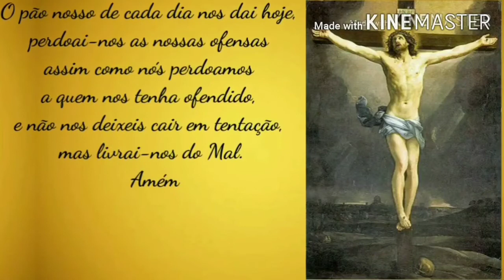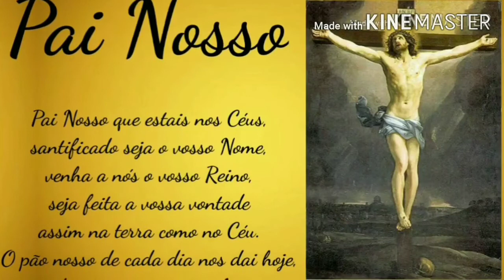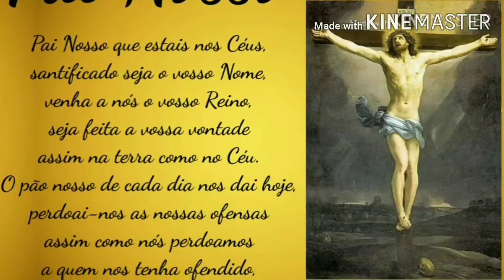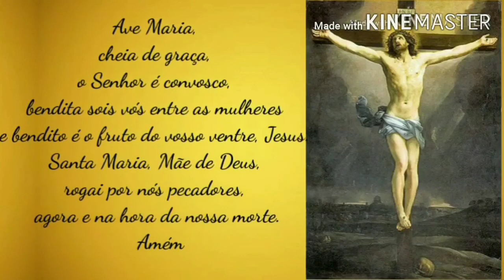Novena de Santa Dulce dos Pobres - Completa (Todos os dias)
13/08/2020